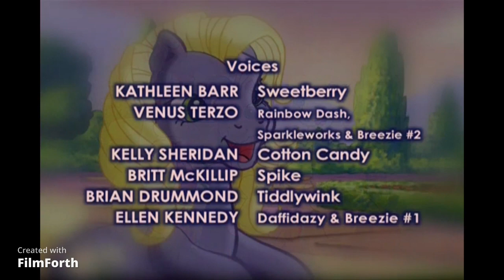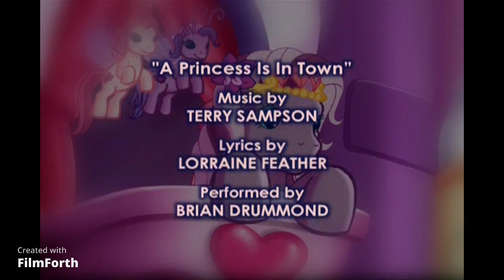My Little Pony G3: Trainsformers 2OOT Soundtrack.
This video was created on September 29, 2023, and this video was inspired by Hasbro Studios, Paramount Pictures, and James Farr. PS I got a copyright again. MyLittlePony. MyLittlePonyG3. Trainsformers. Trainsfomers2OOT.